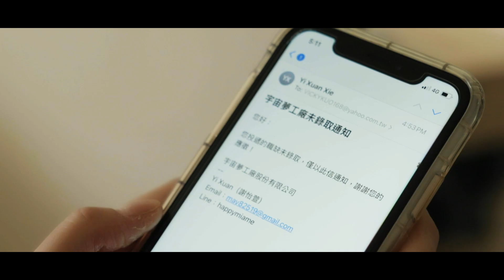LEXUS MY FILM 短影片競賽｜變種青年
疫情時代下，或許我們都被搞得一團糟. 不過，不斷變種，不只是病毒能做到的事，我也可以！

團隊名稱｜變種青年 2.0
導演｜郭涵涓VICKY KUO
演員 CAST | 郭斐怡 FAY KUO
編劇 WRITER | 謝怡萱 YI XUAN XIE
攝影 DOP | 賴菘諺 SUNG YEN LAI
燈光 GAFFER | 劉本淵 BEN LAU
燈助 BEST BOY | 賴怡安 YI AN LAI
剪輯 EDITOR | 郭涵涓 VICKY KUO